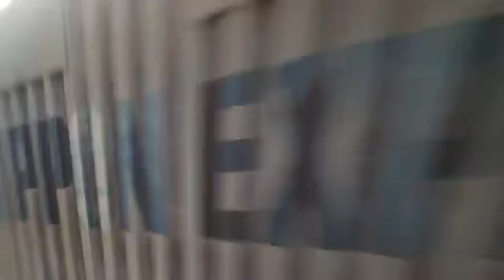JR深川駅 貨物列車通過